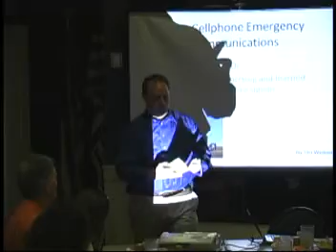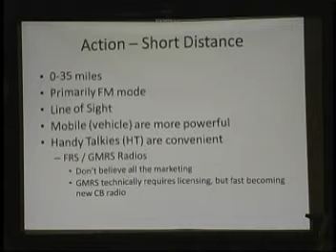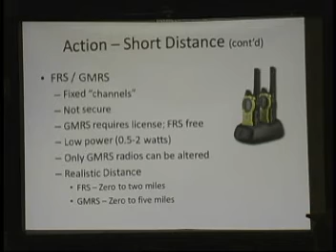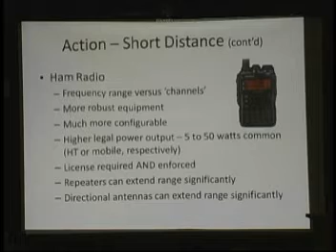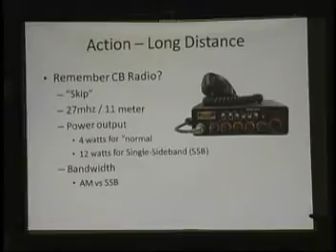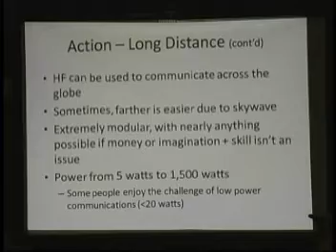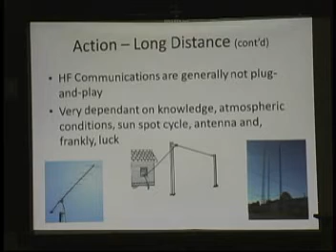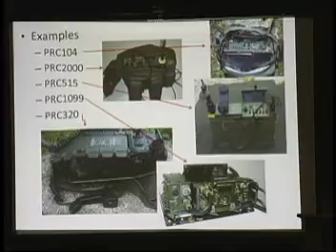Arizona Breakfast Club - 05/07/2011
Tim Weaver spoke about Communications - HAM RADIO types and uses.